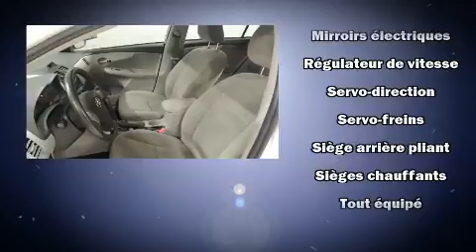2013 Toyota Corolla TOUT ��QUIP�� SI��GE CHAUFFANT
L��veill�� Toyota
1369 Mont��e Masson

Nous avons tout un sp��cial sur la Toyota Corolla 2013. Cette berline 5 passagers vient tout juste de passer le cap des 50 000 km. Ce v��hicule offre une transmission automatique �� traction avant et un moteur 4 cylindres de 1,8 L. Parmi les principales caract��ristiques on retrouve des si��ges chauffants avants, un compte-tours, un ordinateur de bord, un afficheur de la temp��rature ext��rieure, une banquette arri��re �� dossiers rabattables s��par��s, climatiseur, r��troviseurs ext��rieurs chauffants, et le t��l��d��verrouillage. Toyota accorde la priorit�� �� la s��curit�� et la protection en incluant: coussins gonflables �� l'avant, coussins gonflables lat��raux �� l'avant, syst��me antipatinage, syst��me d'assistance au freinage, appuis-t��te avant anti-coup de fouet, la mise hors de fonction du syst��me d'allumage, et freins antiblocage. Le dispositif de stabilit�� ��lectronique tente de maintenir votre v��hicule sur la route quelles que soient les conditions routi��res. Nous serons aussi en mesure de r��viser toutes les options de financement de votre prochain v��hicule. Nous serons heureux de r��pondre �� toutes vos questions. Nous sommes l�� pour vous aider.